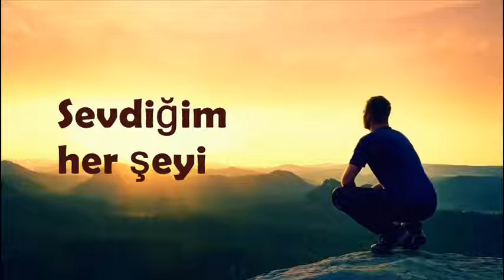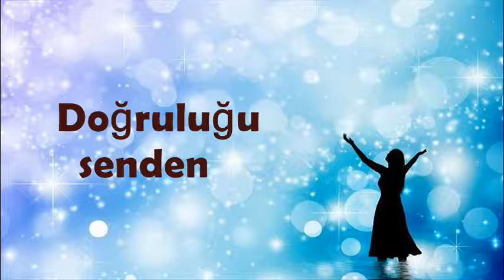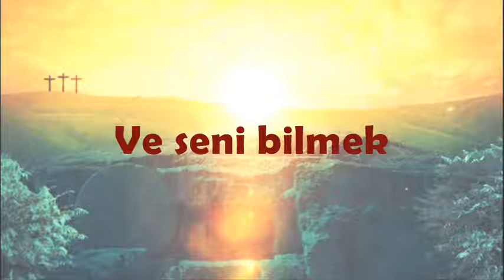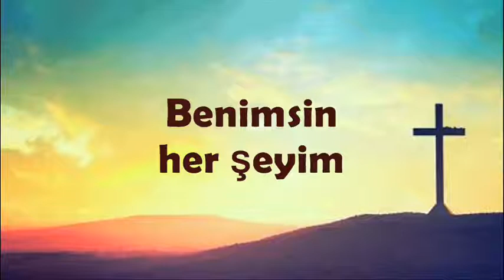Sevdiğim Her Şeyi - KARAOKE - Knowing You